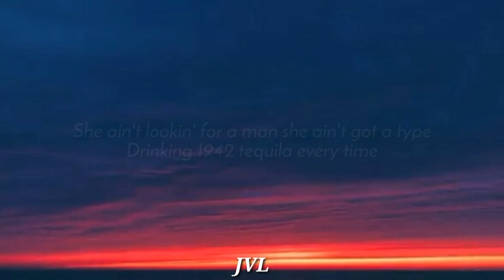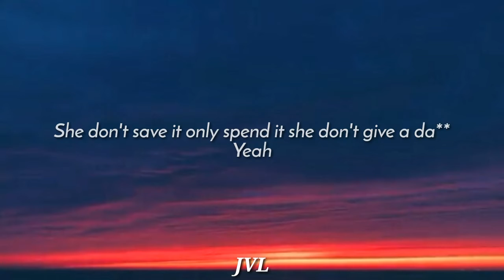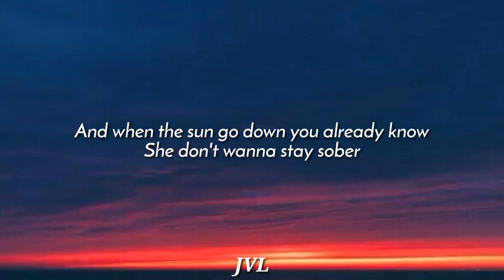Bazanji - Range Rover (Lyrics)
Lyrics for Range Rover by Bazanji